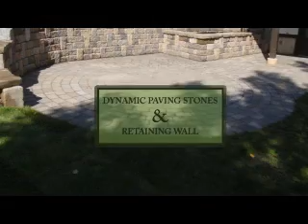Dynamic Paving Stones & Retaining Wall -